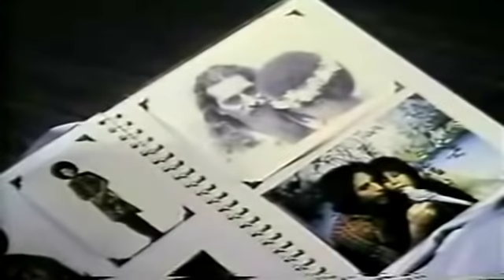MEMORY LANE - MINNIE RIPERTON Music Video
Music Video by Minnie Riperton performing Memory Lane. This song was the 1st hit single from her 1979 album "MINNIE".